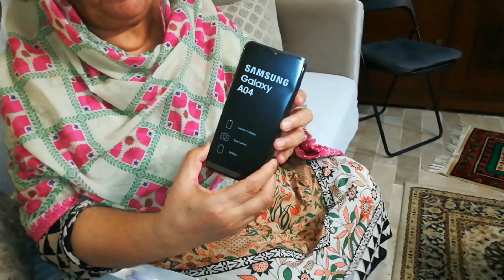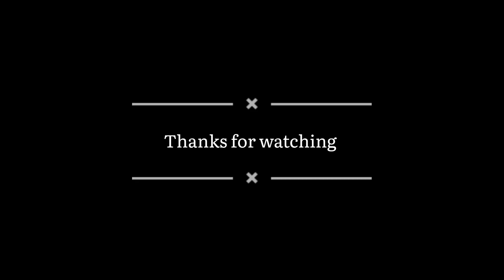Ammi ko New Phone gift kardia 😊🎁